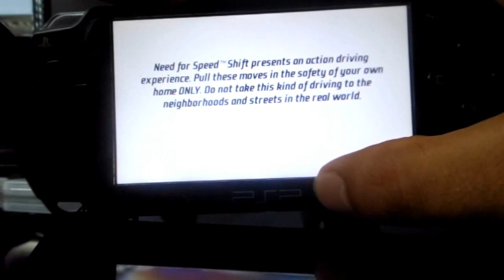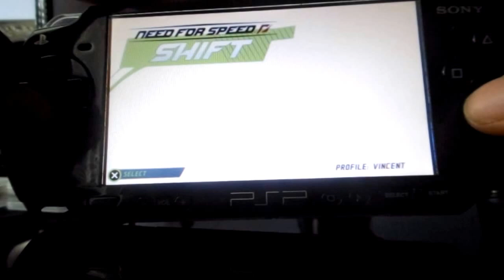NEED FOR SPEED SHIFT - PSP GAMEPLAY